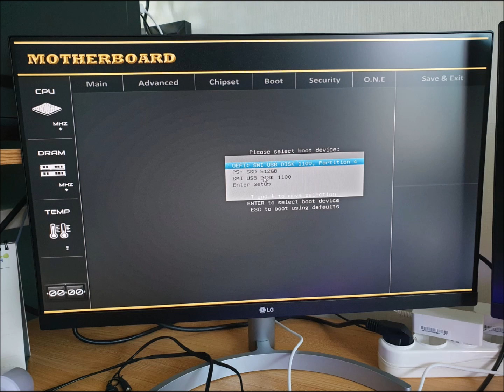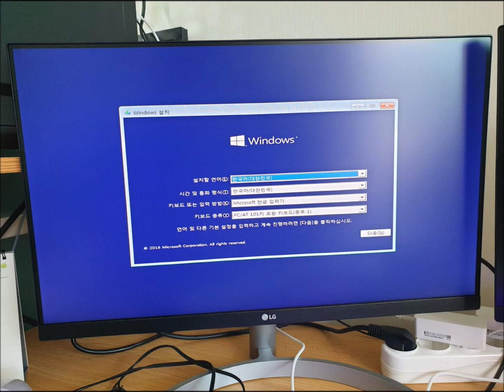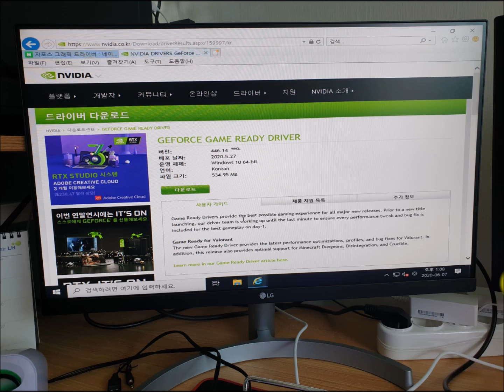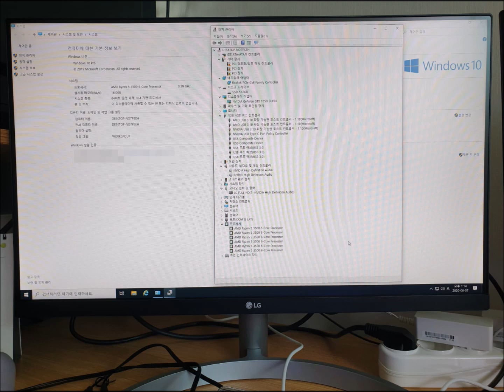전농동 컴퓨터수리 컴퓨터를 구입했어요 윈도우10 설치